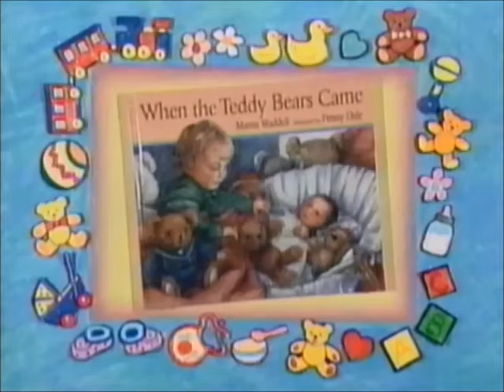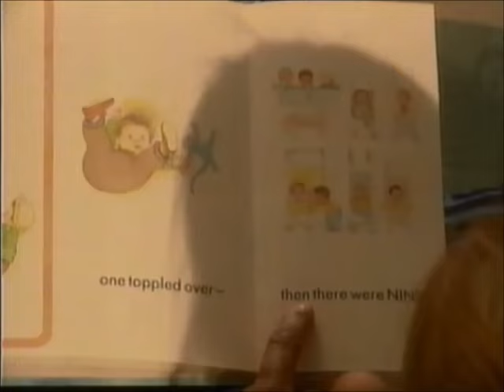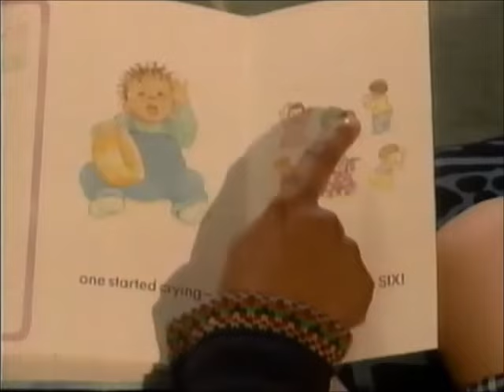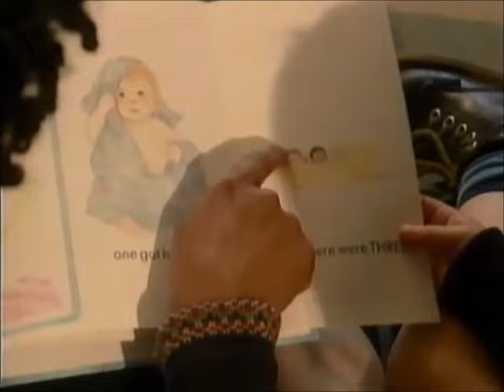Storytime Episode (1995)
This is the Full Episode of Storytime from 1995!

Special Thanks to my Friend, George Brind for lending me his Tapes!